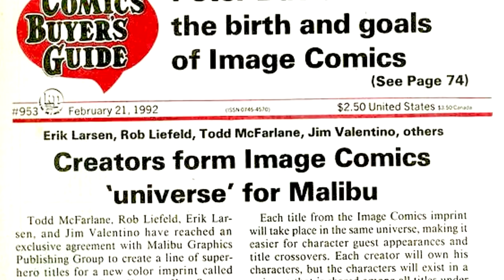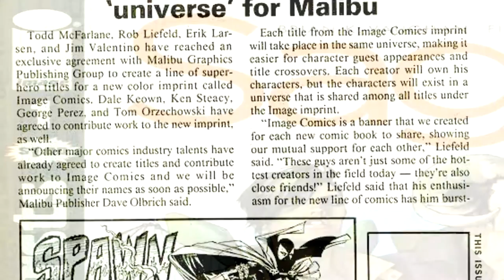📜 la FEROZ lucha EDITORIAL del CÓMIC | Dark Horse | Image comics | IDW 📜 Historia y Curiosidades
👉 FUERA de  DC o MARVEL, OTRAS EDITORIALES dieron a conocer Goshbusters, The Walking Dead, Las tortugas Ninja, Star Trek, Grendel, The Mask o Sin City 🔥 LA UNIÓN HACE la FUERZA